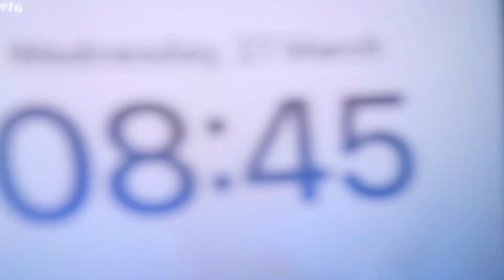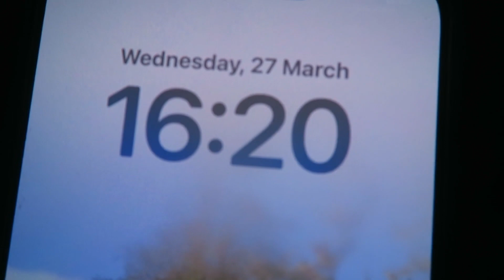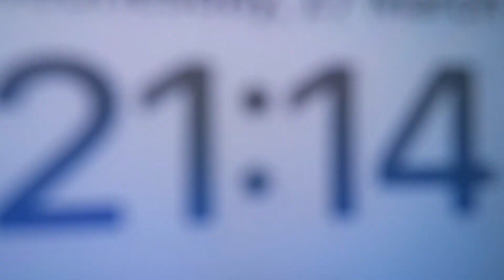SHORT ENDING plus Change of PLAN 777 subs 27/03/2024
Wednesday 27 of March 2024-27/03/2024

Monday-Canterbury & District.
Thursday-Leeshire.
Friday-Apsley & District.
Saturday-Shipping Lanes
Sunday-L.R.V.- Manchester/Manchester Retrolink

*Other YouTube Channels TO LOOK At-